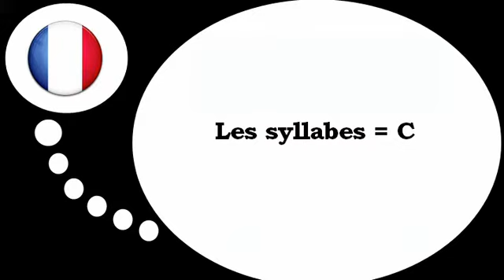Französisch Stunde = Die Silben mit C #